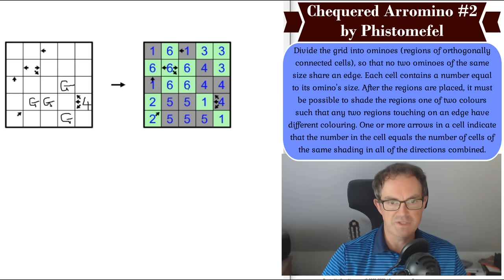Phistomefel's Sequel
*** TODAY'S PUZZLE ***
A couple of months ago we tacked Chequered Arromino #1 by the mighty Phistomefel.  This was teased as the appetiser of the main course and it's that main course that Simon takes on today. Chequered Arromino #2 is exactly what you might expect: baffling, innovative and quite brilliant.

Rules:
Divide the grid into ominoes (regions of orthogonally connected cells), so that no two ominoes of the same size share an edge. Each cell contains a number equal to its omino's size. After the regions are placed, it must be possible to shade the regions one of two colours such that any two regions touching on an edge have different colouring. One or more arrows in a cell indicate that the number in the cell equals the number of cells of the same shading in all of the directions combined.

60 original puzzles by Clover, Bill Murphy and Philip Newman!!  Earn party hats and dinosaurs with these brand new puzzles!

0:00 Theme music &  puzzle intro
0:44 Chequered Arromino 1
1:58 Check Out Patreon & Our Apps!
2:15 Rules
7:00 Start Of Solve - Let's Get Cracking!

Box 102
56 Gloucester Road
London
SW7 4UB